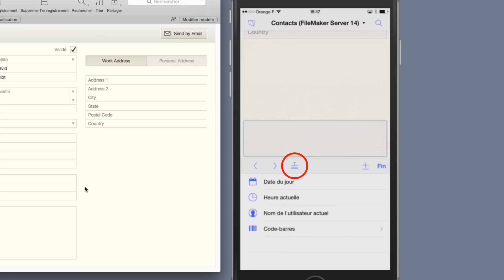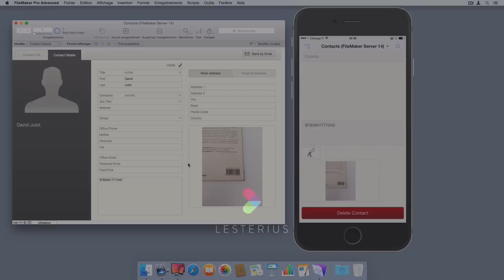FileMaker 14 - Lecture de code barres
FileMaker Go 14 permet nativement la lecture et le déchiffrement de code barres.